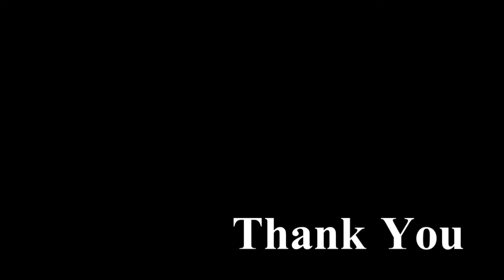【京王電鉄】井の頭線 先頭展望 久我山駅から富士見が丘まで.